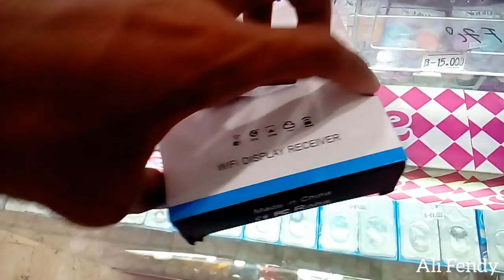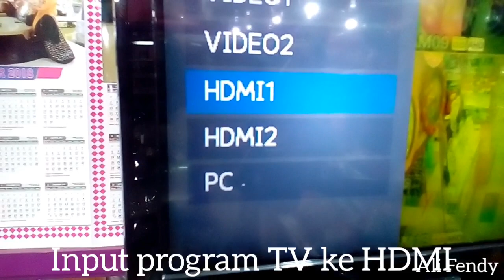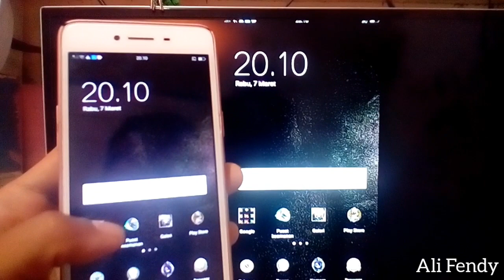Cara pakai ANYCAST M2 PLUS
Anycast M2 plus. Adalah alat untuk menghubungkan hp ke TV. Jadi segala macam kegiatan di HP bisa kita lihat di TV juga.